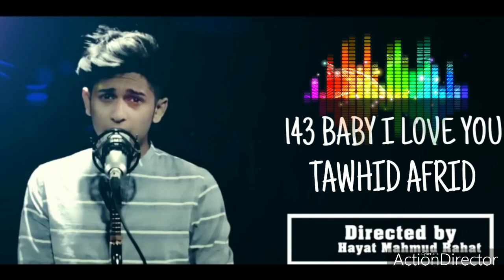143_BABY_I_LOVE_YOU_| _BANGLA_NEW_MUSIC_VIDEO_|_TAWHID_AFRIDI_|_Official_Music_Video_2020_(720p)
143 BABY I LOVE YOU || _BANGLA_MUSIC_VIDEO_|_TAWHID_AFRIDI_|_Official_Music_Video_2020_(720p)

Lyrics-

জানি না আসবে তুমি জানি না  তুমি আসবে কবে বসে আছি আছি আমি তোমার আপেহ্মায় আয়ে জানি আমি বসে আছি তোমার অপেহ্মায় তোমার আপেহ্মায় কাছে আসো ভালোবাসো ছুয়ে দিলো এ মন 143 ভেবে আই লাভ উই(143 Baby I Love You).
143 ভেবে আই লাভ উই(143 Baby I Love You). 143 ভেবে আই লাভ উই(143 Baby I Love You).143 ভেবে আই লাভ উই(143 Baby I Love You).
সোনো সোনো একটা কথা তোমায় দেখিছি আমি বাস স্টেশনে দুর থেকে দারিয়ে আছো তুমি জানি না কত রাত জানি না কত দিন তোমার আপেহ্মায়। জানি না কত সময় জানি কত দিন তোমায় ভালোবাসি আমি। তোমায় অনেক বেশি  ভালোবাসি আমি ও  তোমায় অনেক বেশি  143 ভেবে আই লাভ উই(143 Baby I Love You).143 ভেবে আই লাভ উই(143 Baby I Love You).143 ভেবে আই লাভ উই(143 Baby I Love You).143 ভেবে আই লাভ উই(143 Baby I Love You).

Lyrics- TAWHID AFRIDI
Cost: BD Applause Official LTD
Director : Hayat Mahmyud Rahat

143_BABY_I_LOVE_YOU_|_BANGLA_NEW_MUSIC_VIDEO_|_TAWHID_AFRIDI_|_Official_Music_Video_2020_(720p)

✍Follow Now

মুল বিষয় আমাদের চ্যানেল থেকে প্রতিদিন ১-২ টা ভিডিও ছাড়া হয়।
আশা করি সব ভিডিও আপনাদের মনের মতো তৈরি করিতে পারিবো।

Love Story & Sad Story music Video